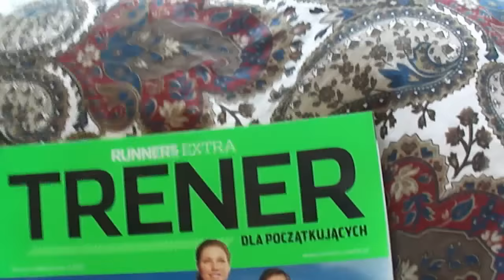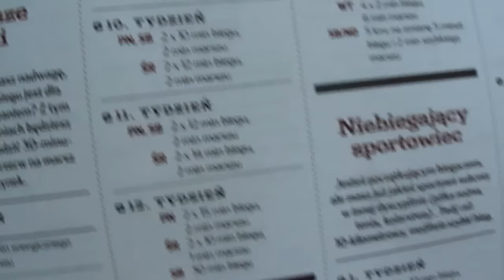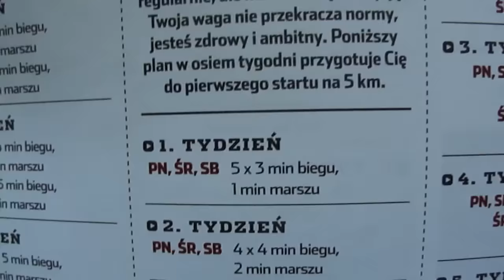Powrót do biegania?!